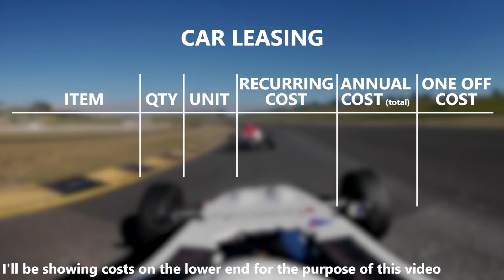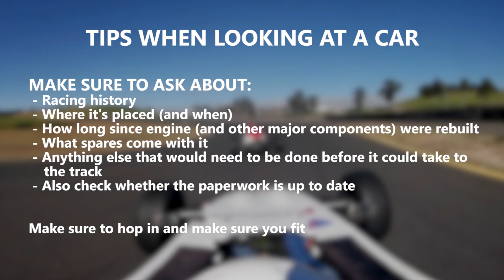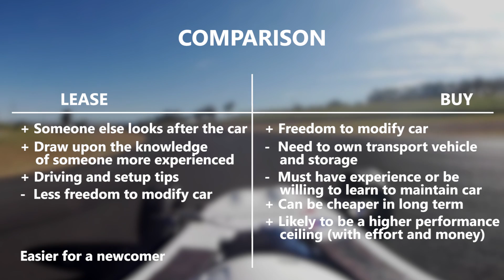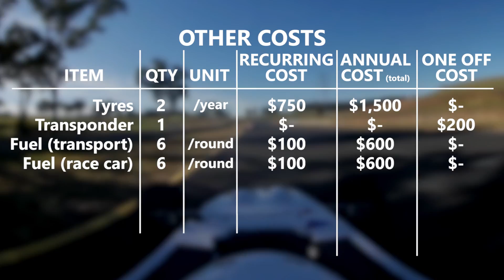Getting into Motorsport: A brief guide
This is a quick guide to getting into motorsport which I put together to give people a realistic idea about whether it's something they can get involved in. It's easy to look at something like Formula 1 or the WEC and think it's unattainable but club level motorsport is certainly possible to get involved in if you're willing to put in the time and effort required.

Also have a look at my How to Build a Racing Car series which follows the design and construction of the FVT05, a car built for the Australian Formula Vee racing series.

Partners:
Intercad who provided Solidworks for this project.

JKF Aero who assisted on the design of the bodywork and undertray.